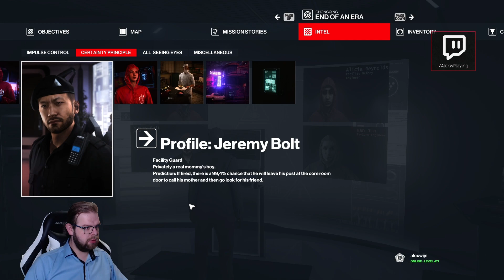HITMAN: End of an Era - Silent Assassin | Episode 93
In this episode of HITMAN, set in the neon-drenched streets of Chongqing, we face one of our most challenging missions yet. Our targets: Imogen Royce, a behavioral analysis pioneer, and Hush, a notorious cyberterrorist turned data security guru. Both are integral to the ICA's data storage and analyst division, protected by one of the most secure server vaults in the world.

Navigating the labyrinthine cityscape, we delve into the dark world of fringe transhuman experimentation and cyber-terrorism. Our mission: to exploit a loophole in the facility's stringent security protocol. By eliminating both Hush and Royce within a short window, we trigger a failsafe, granting us access to the data core. As always, our goal is to achieve the Silent Assassin rating, relying on stealth, cunning, and meticulous planning. Every step and strike must be calculated with precision to maintain our cover and avoid detection.

Join me in this high-stakes episode as we take on the challenge of breaching one of the most fortified locations yet, where every decision could mean the difference between success and failure. Prepare for an episode filled with tension, strategy, and the thrill of executing the perfect hit.